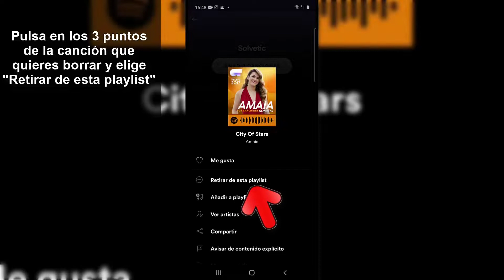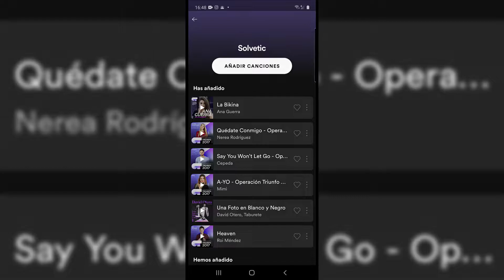❌ Cómo BORRAR CANCIONES de Spotify en el celular en PLAYLIST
Videotutorial de Solvetic para cómo borrar canciones de Spotify en el celular en Playlist.

En este vídeo podrás ver todos los pasos que debes seguir para saber cómo borrar canciones de la lista de Spotify.